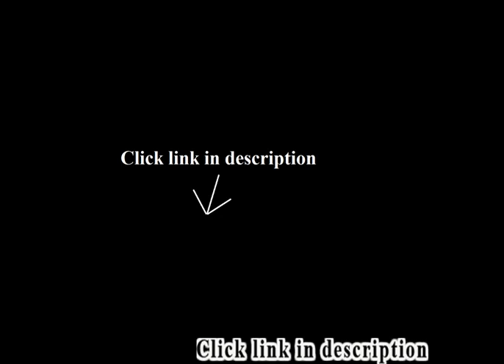Black Coffee Table Sets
Best selling: Black Coffee Table Sets.
1. 3-Pc Rectangular Occasional Table Set in Black Finish

2. WE Furniture 3 Piece Wood Coffee Table Set, Driftwood
3. Coaster 3pc Coffee Table & End Table Set Faux Marble Top Espresso Finish
4. Songmics Faux Leather Folding Storage Ottoman Toy Chest Tunk Black 43 1/4"L ULSF701
5. Songmics Faux Leather Folding Storage Ottoman Toy Chest Shoe Bench Hope Chest Brown Versatile Space-saving 43...
6. Furniture of America Morgan Square Coffee Table with Serving Tray, Black

I moved into my first apartment a week ago and needed simple, yet stylish furniture. I was hesitant to purchase this set since there weren't any reviews however, I went out on a limb and I'm so happy I did! The tables look great in my small one bedroom apartment and were so easy to put together. No tools were needed and everything was included in the box. Simply screw in the legs to the tops of the tables and you're done. It took me about 10 mins to finish setting everything up. All in all, I am happy with my purchase and definitely recommend! The tables matched perfectly with the WE tv stand I had purchased prior. Now all I'm missing is some nice table lamps for my living/dining room to be complete!.